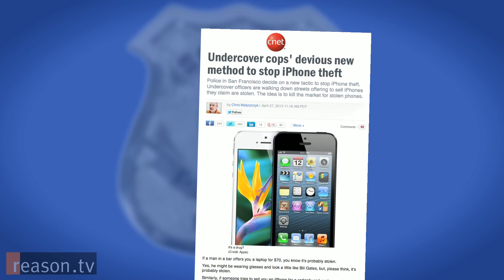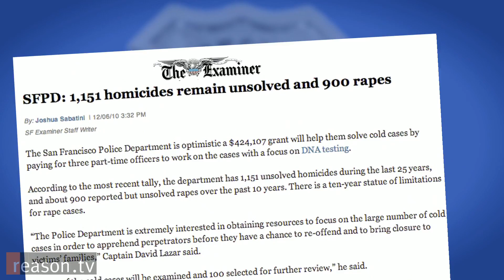Police Peddle "Stolen" iPhones, Arrest Buyers: Don't Cops Have Better Things to Do?!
If a shady character stops you on the streets of San Francisco and tries to sell you a stolen iPhone or iPad, he just might be a cop.

San Francisco Police Department officers are going undercover to peddle "stolen" Apple devices, and whoever takes the bait gets taken down (by five cops no less!). The Huffington Post's Gerry Smith reports that SFPD created a special task force three years ago to combat "Apple picking." Similar task forces can be found in New York City and Washington, D.C.

"If they steal the phone but can't sell it, there's no market," says San Francisco Police Capt. Joe Garrity. "We're cutting the head off the snake."

Capt. Joe might want to take it easy with the hyperbole, especially when Apple picking is a crime that he himself equates with purse snatching, and when San Francisco's finest could be spending more time on more serious crimes.

Around the time the SFPD was cooking up its iPhone task force, The San Francisco Examiner revealed that the department had more than 1,000 unsolved murders and about 900 unsolved rapes on its hands. A year later, San Francisco Attorney General George Gascon, who was police chief at the time of the revelation, told a reporter he had "forgot" about his department's unfinished business.

So there's no need for cops to create crimes because lots of people have already committed crimes, crimes much worse than Apple picking.

Just under 2 minutes.

Follow the show on Twitter (@DontCops) and submit your nominees for next episode.

"Don't Cops Have Better Things to Do?" is written and directed by Ted Balaker (@tedbalaker). Producer is Matt Edwards. Opening motion graphics by Meredith Bragg. Camera by Paul Detrick, Alex Manning, and Sharif Matar. Music by audionautix.com and "The Contessa" is by Maurice and the Beejays (Magnatune Records).